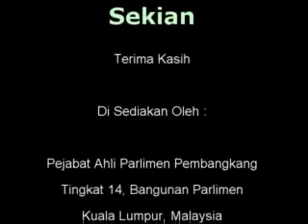21 Jun 2011 - Perbahasan Jadual Perbekalan Tambahan JPM - MP PAS Pokok Sena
21 Jun 2011 - Perbahasan Jadual Perbekalan Tambahan JPM - MP PAS Pokok Sena

[ Perbahasan B.1 (Urusan Parlimen - Pentadbiran Am - RM 11 Juta ) ]